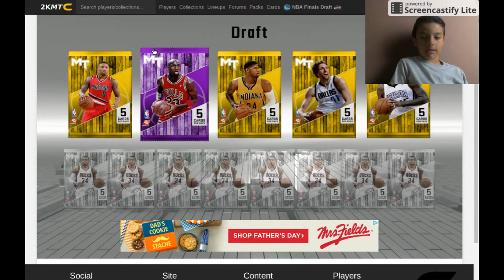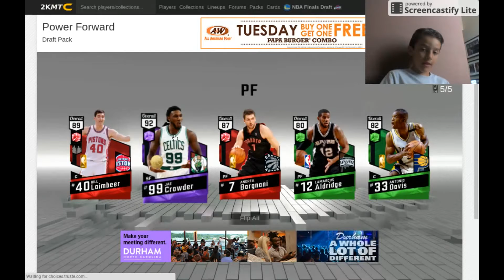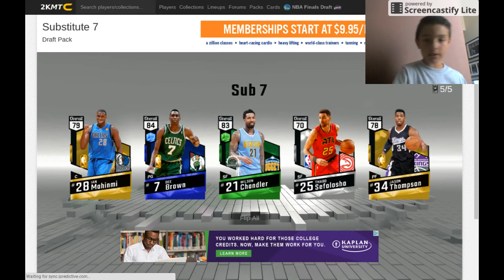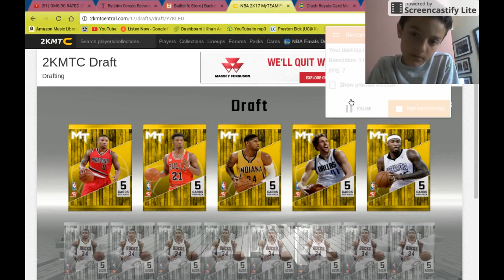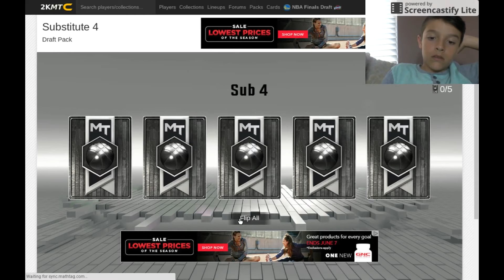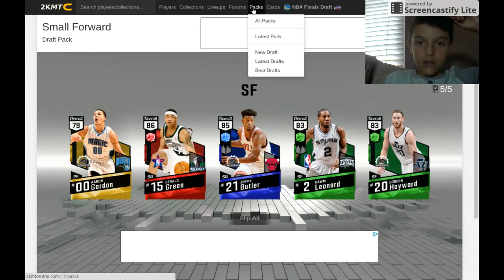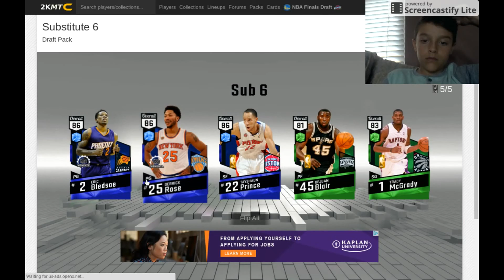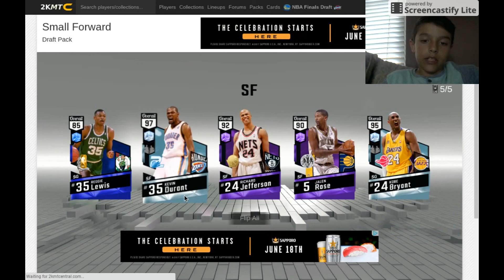GOING FOR THE ONE AND ONLY 90 DRAFT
I don't know how we didn't get the 90 draft but if you smash that like button we will try again.

Maybe this can become a series if you guys want to